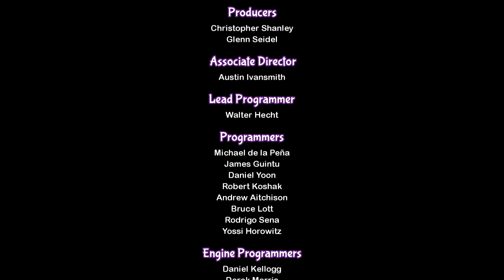An end to a world | Shantae Marathon | Shantae Half-Genie Hero #12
It's the end of the world but I can only stand here and dance.

I will be playing through the entirety of Shantae 2, 3, and the soon to be released Shantae half genie hero. So sit back, relax, and get ready to dance because the Butt Wiggle goddess is here.